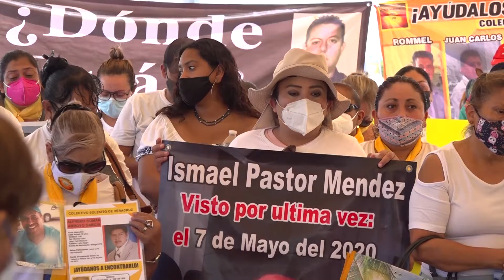Solecito pide que Duarte permanezca en la cárcel por desapariciones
En el marco del Día Internacional de las Víctimas de Desapariciones Forzadas el colectivo Solecito de Veracruz, exige a las autoridades que imputen al exgobernador de Veracruz, Javier Duarte de Ochoa los delitos de lesa humanidad que se registraron durante su gobierno.